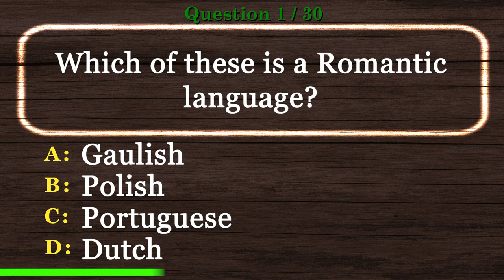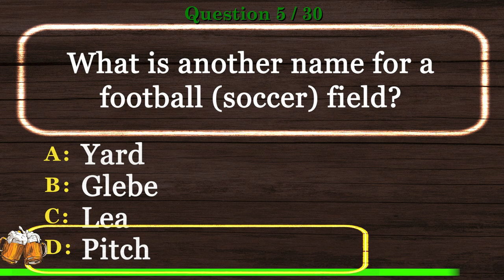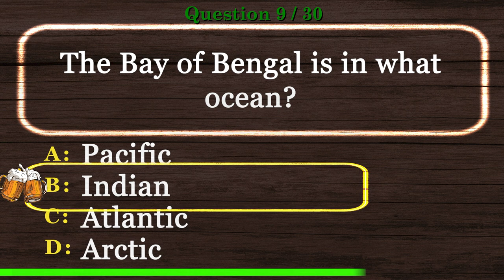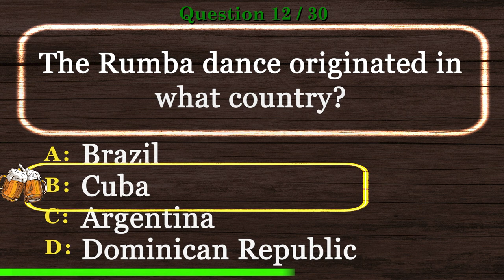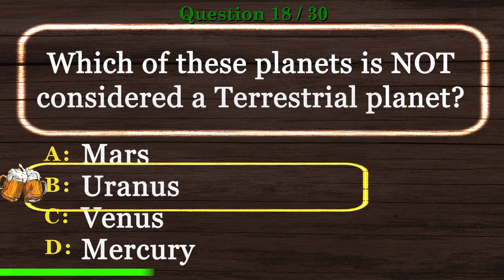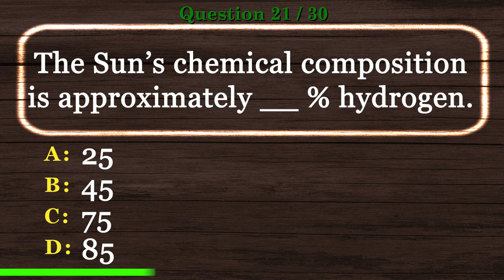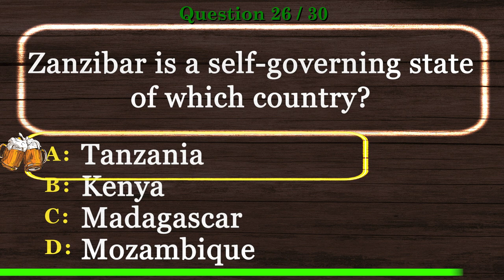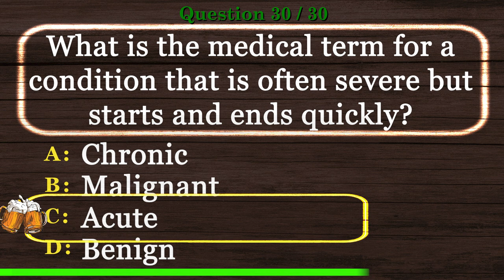🍺 [PUB QUIZ] Test Your Knowledge Trivia Quiz Multiple Choice Questions with Answers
🍺 Test your knowledge trivia quiz multiple choice questions with answers is the time to show off your experience in our Virtual Pub Quiz series.

This will be one of many videos in test your knowledge trivia quiz multiple choice questions with answers and Virtual Trivia Night series.

Are you ready to show test your knowledge trivia quiz multiple choice questions with answers skills? Take this virtual pub quiz to see how you compare to other viewers. Better yet, invite your friends and have a virtual trivia night. We encourage you to post your scores.